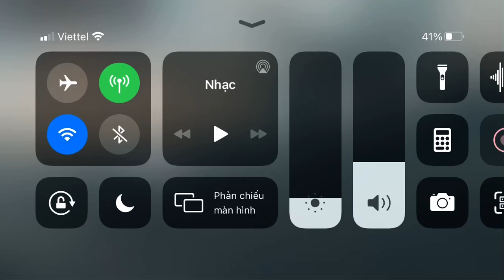[Arknights] PR-C-2: Charge